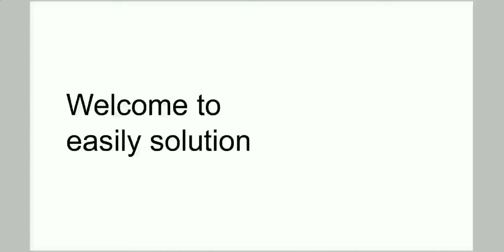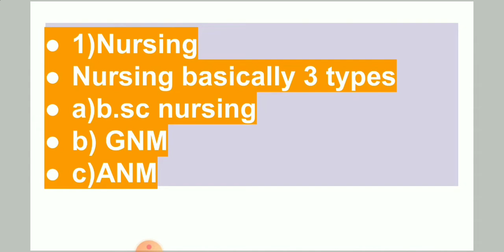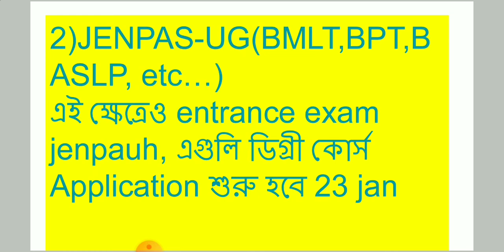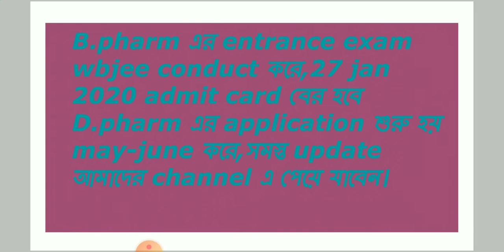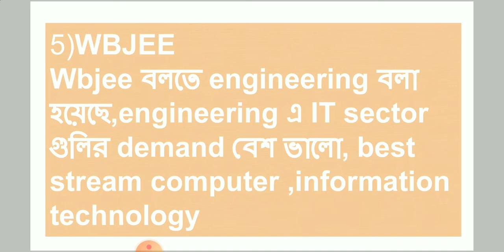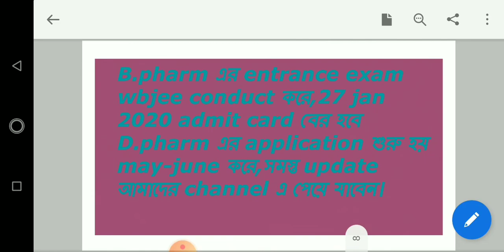H.S এর পর এমন 5টি course যেইগুলিতে আপনি আপনার ভবিষ্যৎ তৈরি করতে পারেন,সব জানতে ভিডিওটি দেখুন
আজ আমরা কথা বলবো h.s এর পর এমন 5 টি course যেই গুলিতে আপনি আপনার ভবিষ্যৎ তৈরি করতে পারেন,খুব অল্প খরচে এবং সরকারি কলেজ থেকে।এই 5 টি course আপনাকে সরকারি job পেতেও হেল্প করবে,অবশ্যই দেখুন।